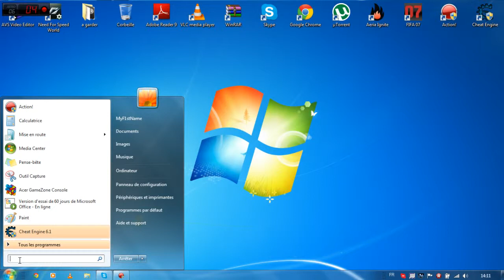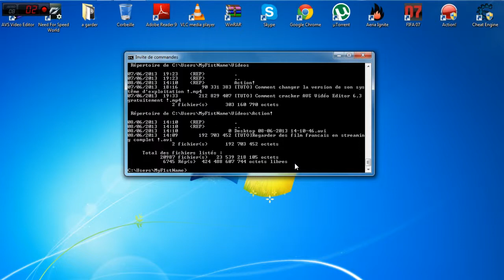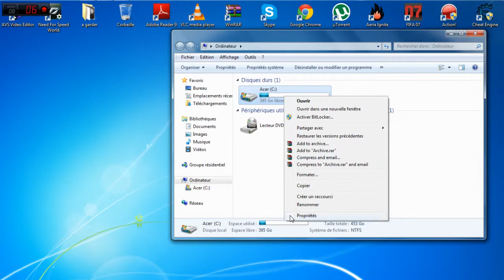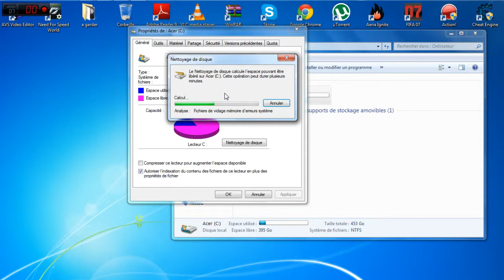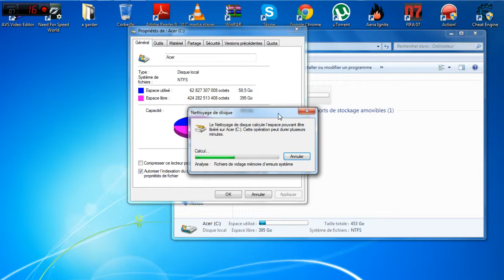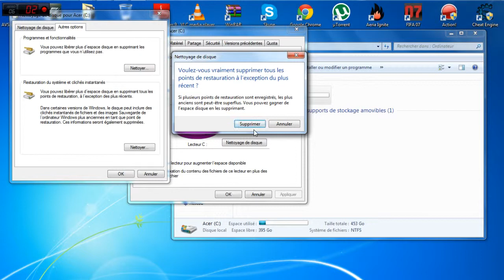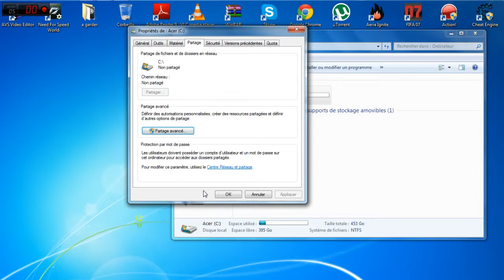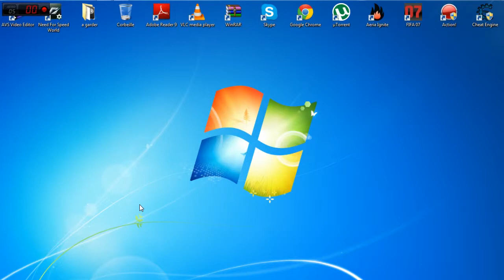[TUTO] Quelque petite astuce pour accélérer windows 7 !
Like et aime ma vidéo de tuto !